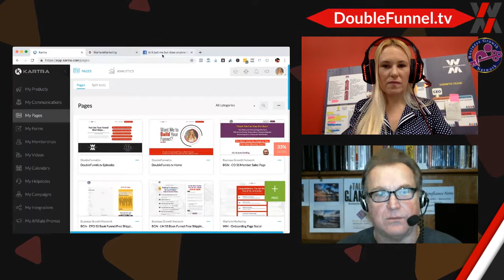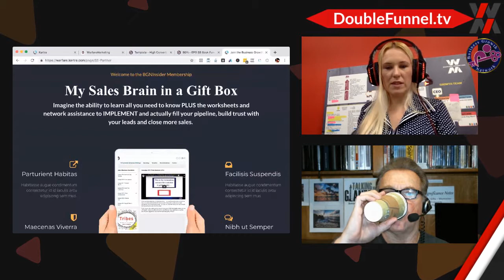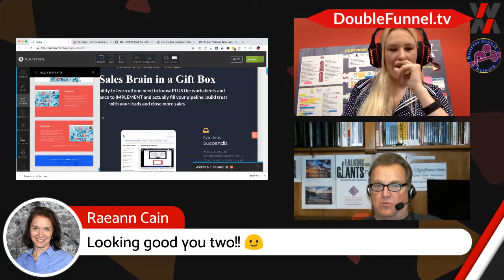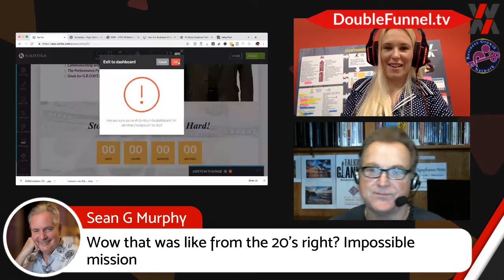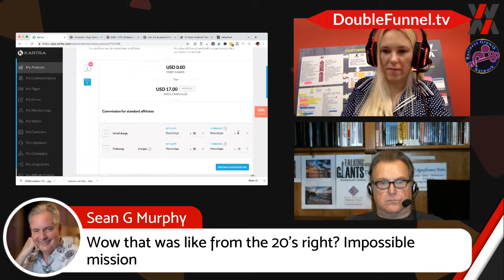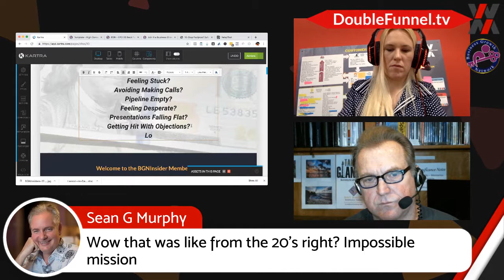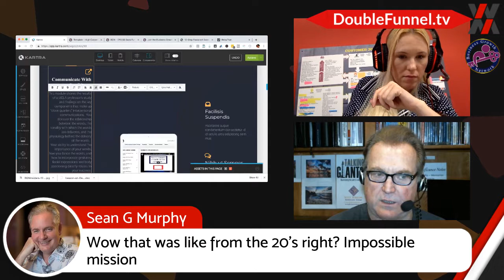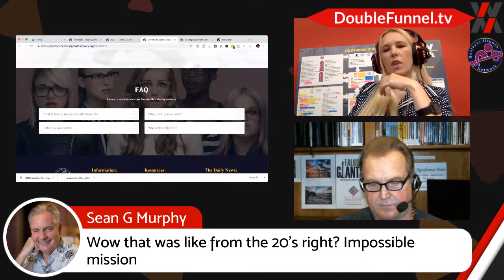Building a Sales Funnel for a Coaching Program in Kartra on TUESDAY DoubleFunnel.tv...LIVE with Sco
Building a Sales Funnel for a Coaching Program in Kartra on TUESDAY DoubleFunnel.tv...LIVE with Scott Schilling & Jena Apgar.

To have your funnel built for FREE Live on Facebook, apply

We are going to be building out websites, funnels, membership sites, email automations and marketing strategies LIVE while you batter us with commentary and laughs!

To get your funnel built for free, MUST have Kyvio and be a BGNInsider Member.

To join me over in the DigitalMarketer tribe, get all my notes, coaching and membership into BGNInsider for FREE, use my link to join the DM Elite and get 14 days free to try it out